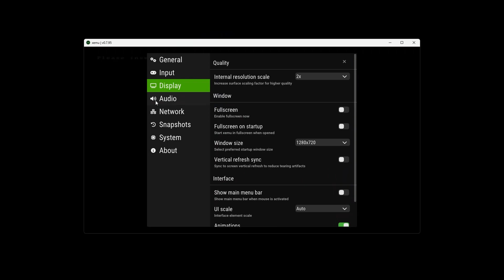xemu | Tetris Worlds | 5800X | RX 6600 | 2x | 2023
xemu v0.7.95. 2x internal resolution settings using a Ryzen 7 5800X and RX 6600 8GB. Enjoy!